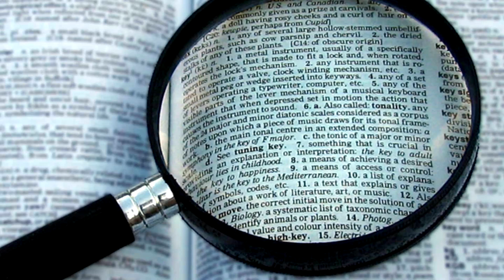Caronte: O Barqueiro do Submundo - Dicinário Mitológico Foca na História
Mitologia Grega: Caronte: O Barqueiro do Submundo

Conheça a página Mitologia Grega Br no Facebook e descubra ainda mais curiosidades sobre o mundo da mitologia

Nossos Super Apoiadores:

- E outros 4 mamíferos que preferem permanecer anônimos